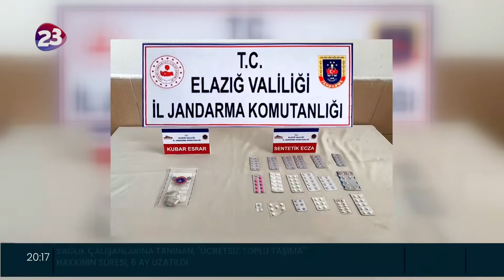YASA DIŞI İLAÇ VE KAÇAK İÇKİ OPERASYONLARI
* ELAZIĞ’DA KIRMIZI REÇETEYLE SATILAN İLACI PİYASAYA EL ATINDAN
YASA DIŞI YOLLARLA SÜRMEYE HAZIRLANAN 1 KİŞİ YAKALANDI
* ELAZIĞ İL JANDARMA KOMUTANLIĞI EKİPLERİNİN BİR EVE DÜZENLEDİĞİ
OPERASYONDA KAÇAK İÇKİ DÜZENEĞİ ORTAYA ÇIKTI